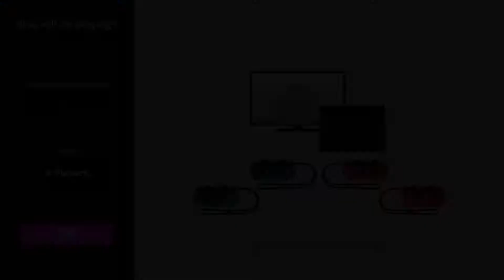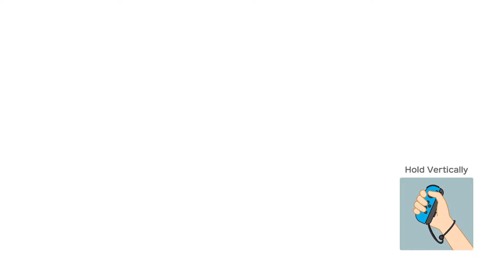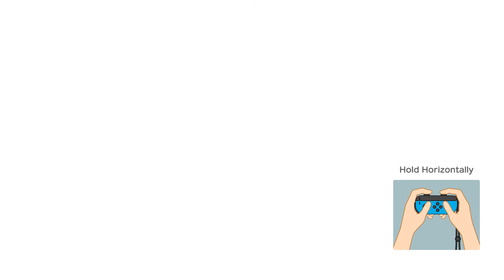The Pumpkin Boys Play | Super Mario Party [Part 1]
Episode 1 of Pumpkin Boys was filmed in front of a live studio audience.